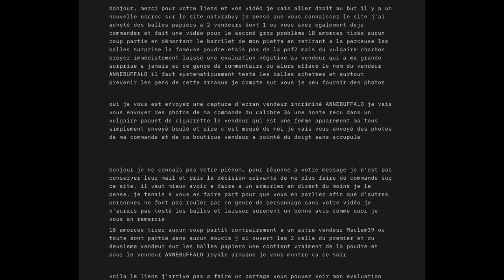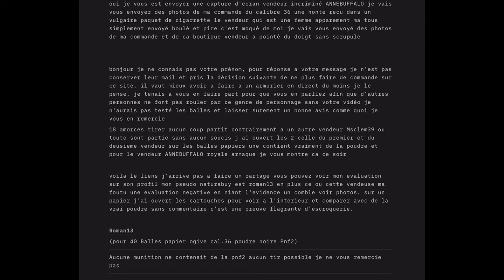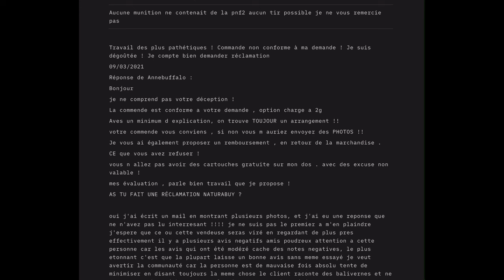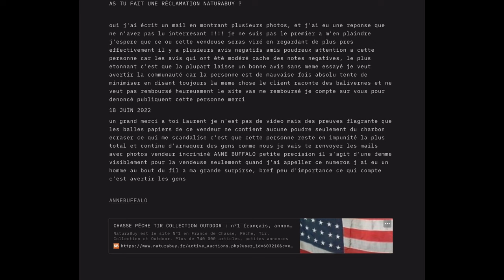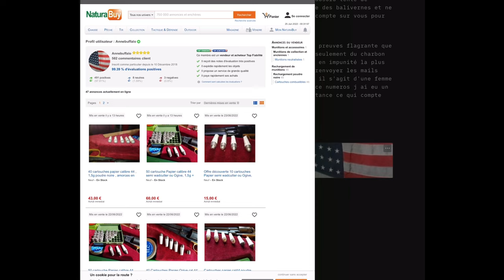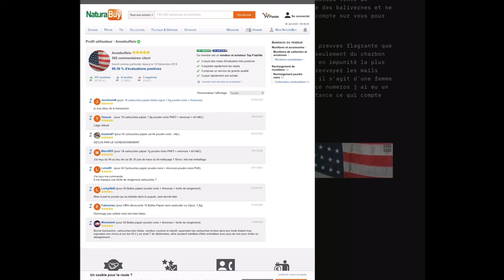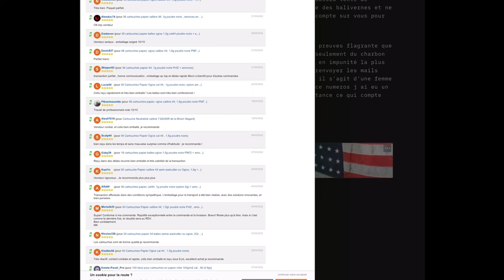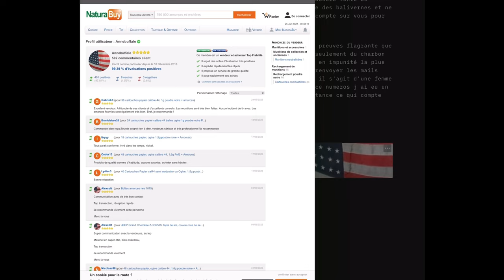Arnaque-De nouveaux truands sur NaturaBuy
bonjour, merci pour votre liens et vos vidéo je vais aller droit au but il y a un nouvelle escroc sur le site naturabuy je pense que vous connaissez le site j'ai acheté des balles papiers a 2 vendeurs dont 1 ou vous avez egalement deja commander et fait une vidéo pour le second gros problème 18 amorces tirés aucun coup partie en démontant le barrilet de mon pietta en retirant a la perceuse les balles surprise la fameuse poudre etais pas de la pnf2 mais du vulgaire charbon broyer immédiatement laissé une evaluation négative au vendeur qui a ma grande surprise a jamais eu ce genre de commentaire ou alors effacé le nom du vendeur ANNEBUFFALO il faut systematiquement testé les balles achetées et surtout prevenir les gens de cette arnaque je compte sur vous je peu fournir des photos